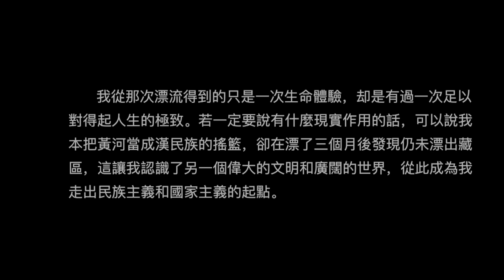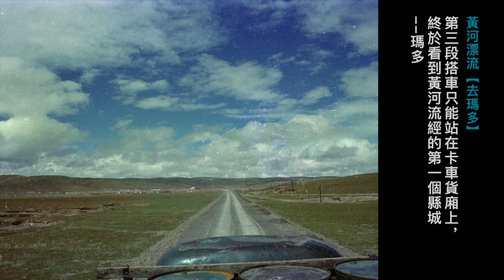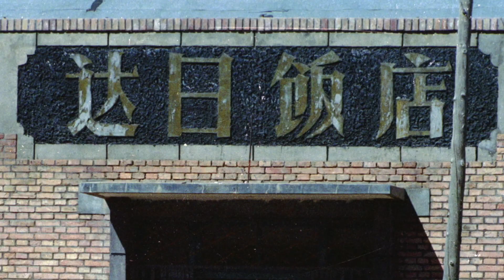【漂流•1984•黃河】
一九八四年七月到十月，我用三個汽車內胎加一個兒童充氣船扎的筏子，獨自從青海約古宗列盆地的黃河源頭順流而下，漂流一千二百公里到甘肅的瑪曲縣。當時國內還沒有戶外運動的概念，民族主義的漂流熱也是兩年後的一九八六年才興起。我從那次漂流得到的只是一次生命體驗，却是有過一次足以對得起人生的極致。若一定要說有什麼現實作用的話，可以說我本把黃河當成漢民族的搖籃，卻在漂了三個月後發現仍未漂出藏區，這讓我認識了另一個偉大的文明和廣闊的世界，從此成為我走出民族主義和國家主義的起點。